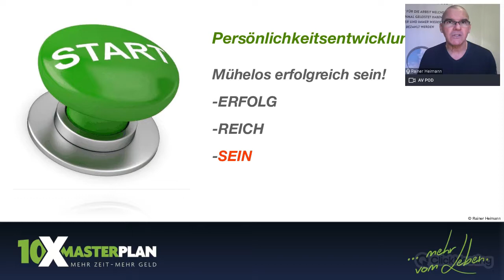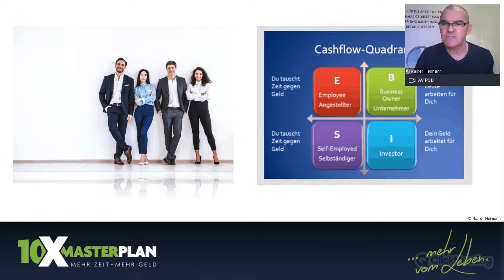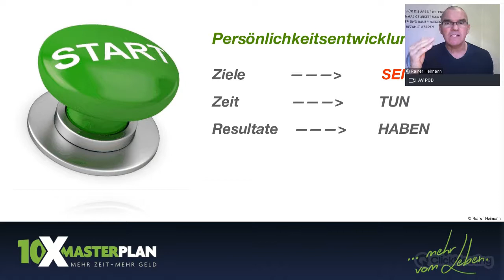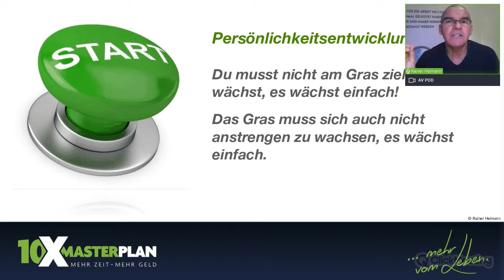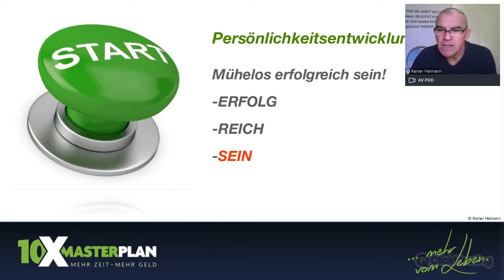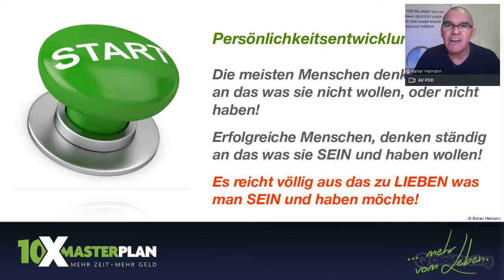Mühelos ERFOLG - REICH - SEIN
Mühelos alle Deine Lebensziele erreichen! Das Leben ist einfach, das Leben strengt sich nicht an!